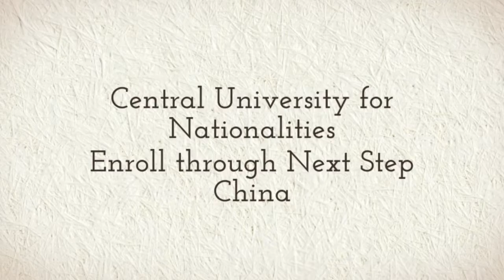Central University for Nationalities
Study at Central University for Nationalities with Next Step China. Learn Chinese, Bachelors, Masters, Doctorate or Degree Programs for as low as $250 USD